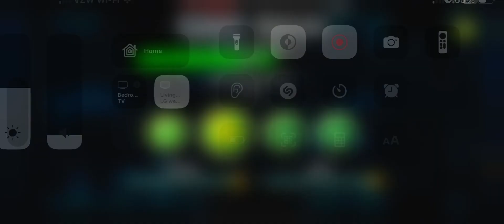Geometry Dash but I fail Pt. 2